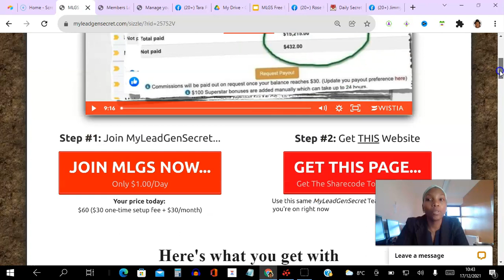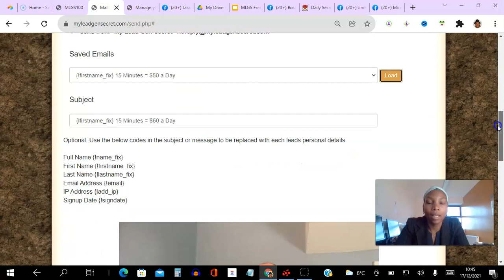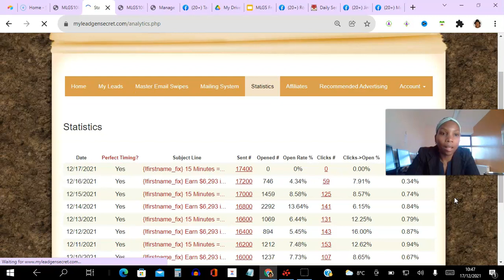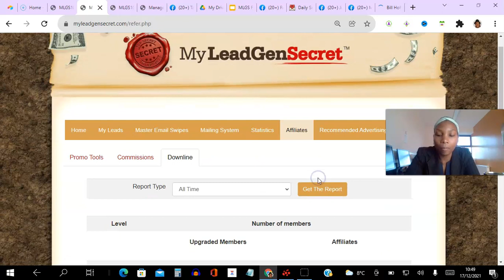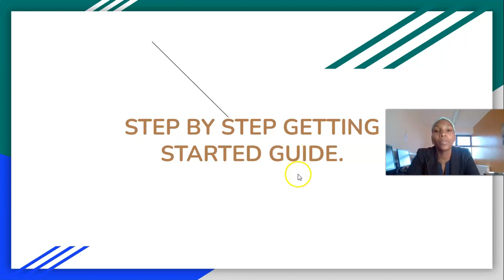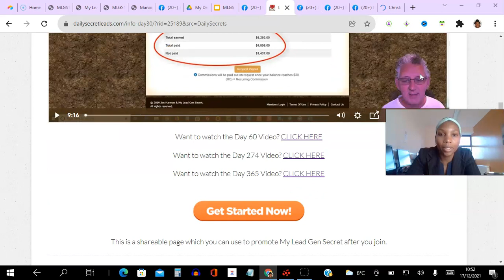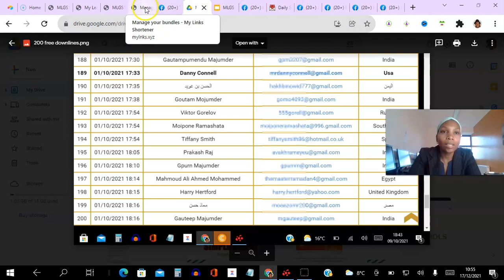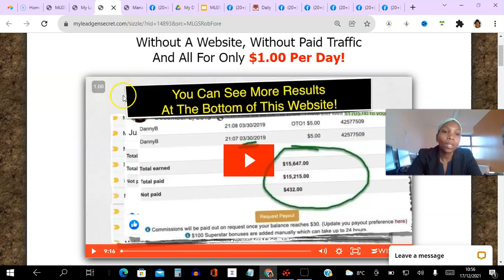🔥My Lead Gen Secret Review👉Email 100 FRESH USA Leads Daily➕Special Bonuses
🔥My Lead Gen  Secret 👉Email 100 FRESH USA Leads Daily➕Special Bonuses

This video is showing my lead gen secret review 2021   but also try to cover the following subject:
-my lead gen secret exposed
-what is the my lead gen secret

Youtube is the very best websit e to visit when searching for videos about my lead gen secret review 2021
My lead gen secret review 2021 is clearly something that intrigues you and other individuals so I made this video about this topic.
If you would like to discover even more regarding does my lead gen secret work I suggest you to have a look at our various other videos

If you were searching for more details about does my lead gen secret work or my lead gen secret exposed did this video assistance?

What I'm about to share can build you a life-changing fortune for you...

It may not be here when you return.

So stick around for just a few more minutes...

Because if you do...

You'll be one of the limited number of people who can use my secret...

And FINALLY make a full-time income from online marketing.

While working part time, on YOUR own schedule.

Imagine...

No more overdue bills
No more late payments
No more worrying about your finances.
LIVING A STRESS FREE LIFE!
When you STOP trading your precious time for money, this IS possible.

I'll show you how, right now!

My secret can help you:

Earn income
But before I share the details with you...

I'm going to address the elephant in the room.

This isn't your typical internet marketing video.

I'm not riding in a Ferrari and flashing my money.

Instead, I'm just a regular guy standing here relaxing in my living room.

You're smart to ask this question.

So let me explain.

I'm not one of those so-called experts who make money from telling people they can make money.

This is why you've never seen or heard of me before.

You see, for the past several years I've been behind the scenes.

When I first started during the 90s, the internet was like the wild wild west.

Back then, online marketing was brand new.

Facebook didn't exist.

And MySpace was still a thing.

Google was barely introducing their new AdWords platform.

If you're unaware, AdWords is what you use to place ads on Google.

Nowadays you always see advertisements when you search on Google.

But in the early days...

This was a groundbreaking change to the internet.

Because of the insider info I had from a source of mine at Google...

I was one of the FIRST to start advertising using Google AdWords!

Early adopters like me made fortunes.

Because it was common to gain 100-200x return for every dollar spent on advertising.

That's an extra $100 to $200 for every $1 bill.

Insane right?

Like I said, people like me were making a killing.

You could predictably scale your income, day after day.

You didn't even need to be super smart to make money back then either.

I sure wasn't!

All of this sounds great, I know, but the reality is it wasn't perfect.

Because of all the money being made, out came the scammers.

These get-rich-quick wizards sold their lifestyle and promised the world...

Yet FAILED to deliver any value.

It sickens me to see these dishonest people.

Some of those guys are still around today.

You might have seen them before.

If you've been tricked by someone over-promising and under-delivering...

These digital snake oil peddlers are masters at deception.

They'll use every trick in the book to take your money.

But when it comes to actually helping you?

That's when they screw you over.

And put you right back where you started.

Stuck, lost, and even more confused.

My goal today is to end this vicious cycle.

And make it my mission to help out the "little guys" from the bottom.

I decided enough is enough!

People shouldn't be stripped of their hard-earned money...

Just because they're eager to live a better life.

As you can imagine, this video will upset a lot of people.

I'm not doing this to boost my status or ego.